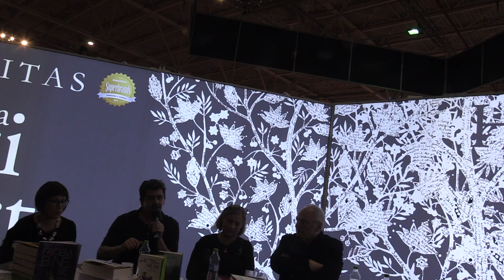(05) Radu Paraschivescu - Despre cărți - HumanitasNews (2019.11.24, Humanitas și Humanitas Fiction)